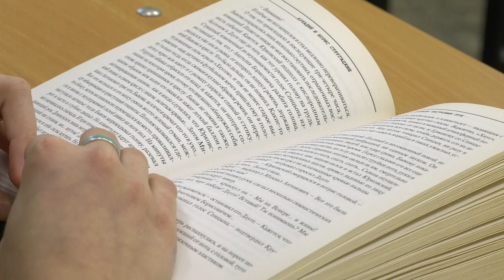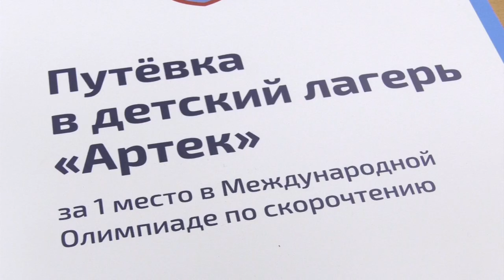Олимпиада по скорочтению «IQ BATTLE»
Семиклассница Саровской православной гимназии Дарья Димитрова стала абсолютным победителем Международной олимпиады по скорочтению «IQ BATTLE».